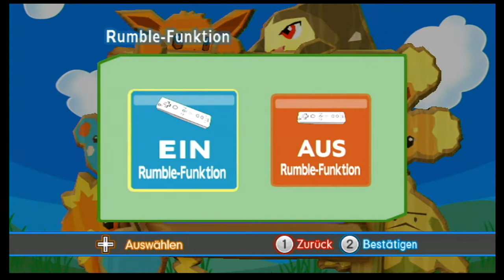LP: ⚡ Pokepark Wii: Pikachus grosses Abenteuer [#1] Getrennte Freunde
Pikachu und seine Freunde werden mit Hilfe von Mew in eine andere Welt gebracht. Nur leider landet jeder woanders und nun liegt es an Pikachu seine Freunde wiederzufinden.

Gespielt auf einer Nintendo Wii